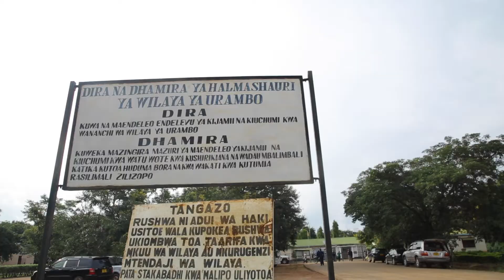MAZOEZI YANATENGENEZA KINGA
Katibu tawala wa Wilaya ya Urambo, Mhe. Paschal Byemelwa amewaomba watendaji katika ngazi mbalimbali wa hapa Urambo kusimamia suala la kufanya mazoezi kwa kuwa inasaidia miili yetu kuwa imara na kutuongezea kinga. Mazoezi pia ni njia nzuri ya kubalansi maisha yako.